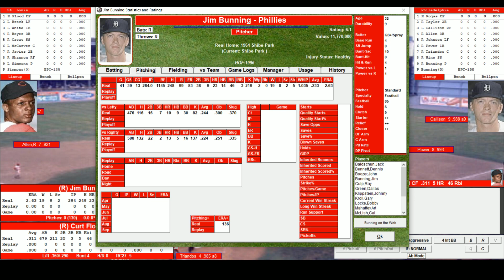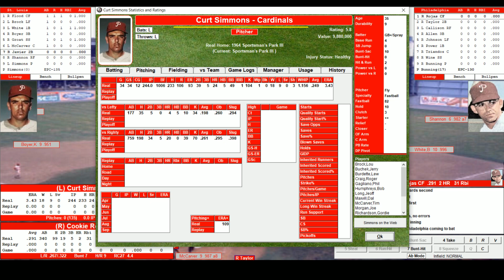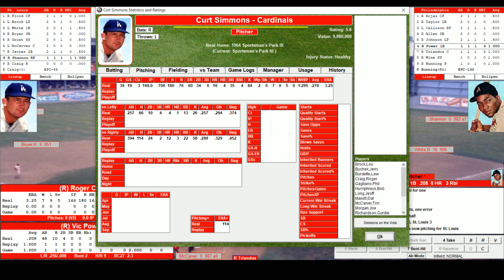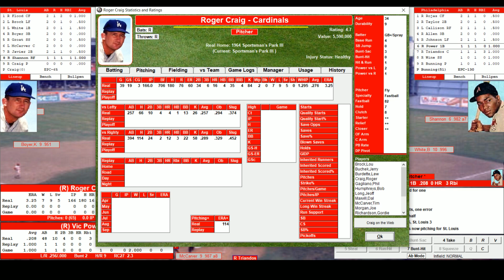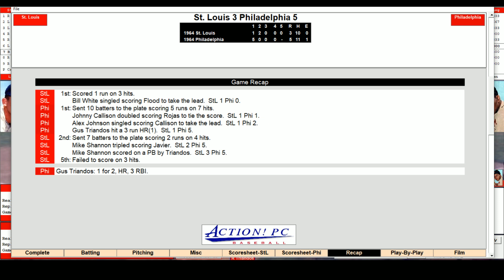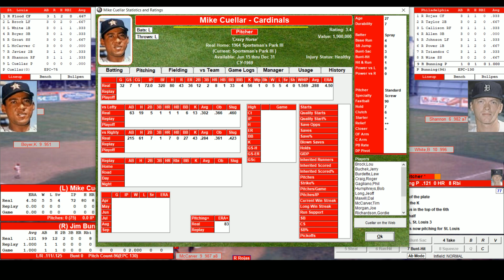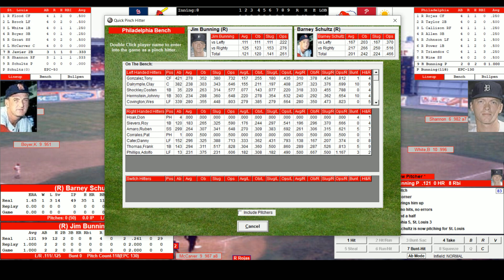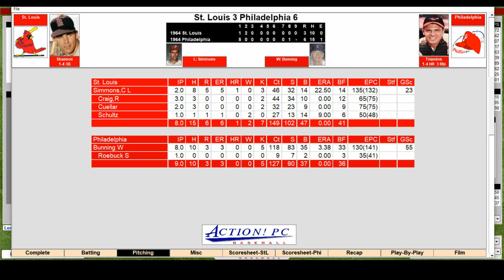Dick Allen Tribute Game